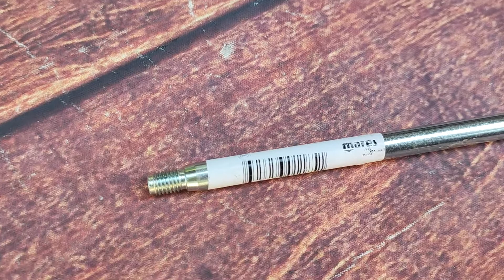Fucile Mares Jet 70 Aria Compressa Oleopneumatico Riduttore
Mares Speargun Pneumatic Jet 70